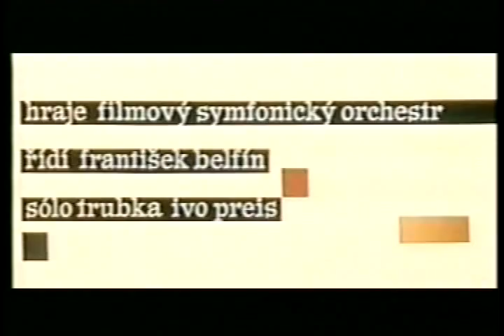Nostalgia Cubana - Vals para un Millon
¿Quien no recuerda esta película Checoslovaka?  Probablemente una de las más taquilleras de Cuba en los 60's con una música lindísima.